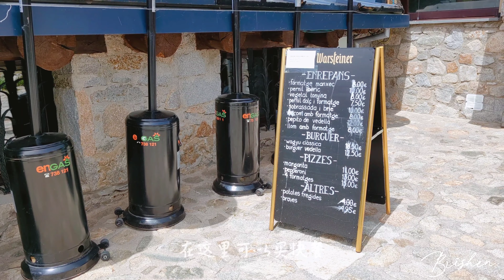安道爾Vlog | 不購物還可以幹什麼？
安道爾vlog，位於法國和西班牙邊境中間的袖珍小國，購物免稅天堂大家都知道，大多數人冬天過來滑雪，其實夏天過來滑雪場地徒步也是個不錯的選擇的哦，希望大家喜歡今天的vlog : )

💳  在海外需要辦理新的銀行卡？
推薦你使用德國銀行N26，申請超級簡單而且用我的推薦碼shengbiw9604申請開卡，你就能賺€30歐元